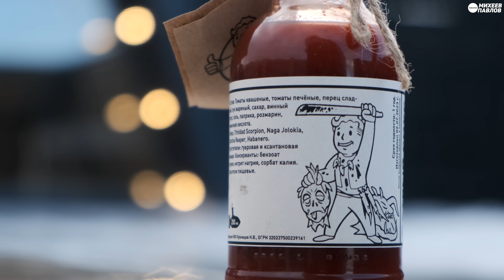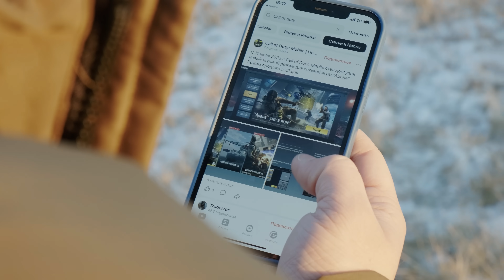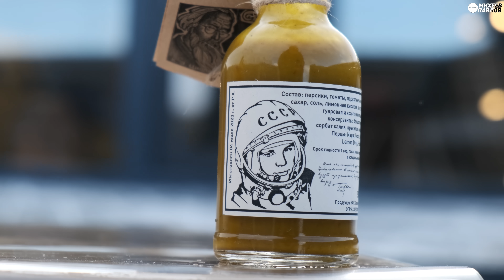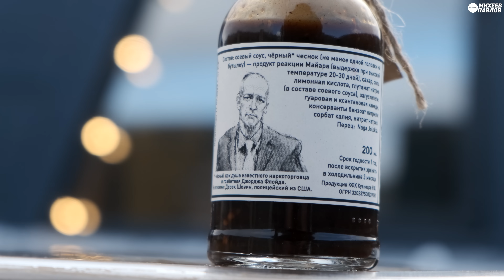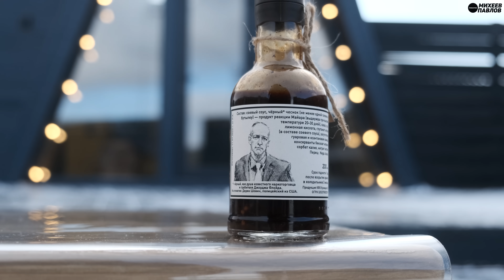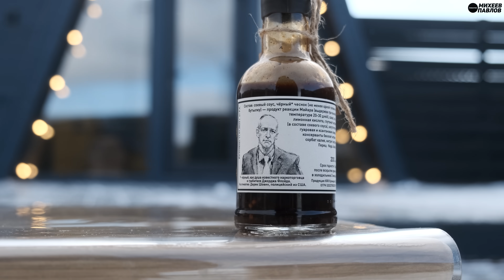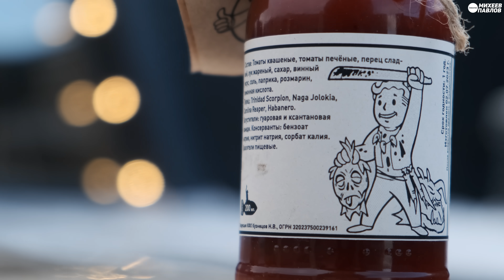РУССКИЕ ОСТРЫЕ СОУСЫ!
Контент от топовых блогеров на любые темы: от гастрономии до гейминга. Открой вселенную интересов в Дзене!

Реклама. ООО "Дзен.Платформа" ИНН 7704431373, erid:LdtCKQps6